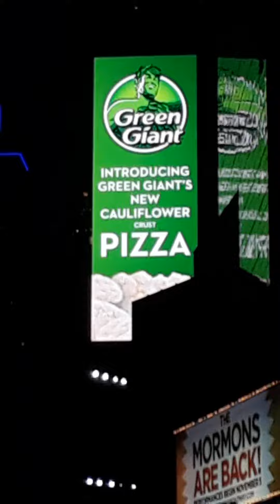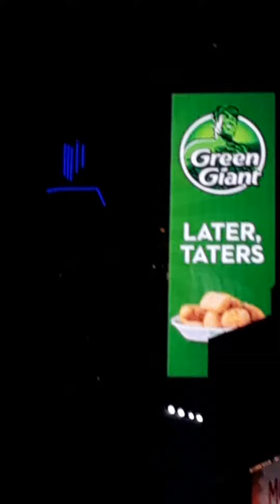Big Lights, Big City!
This is from last night in New York and it's beautiful at night.